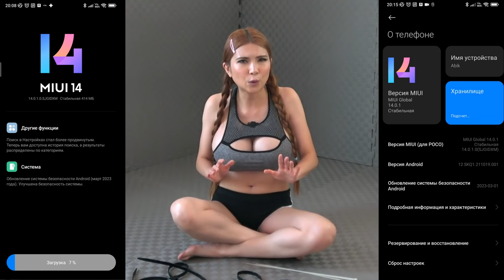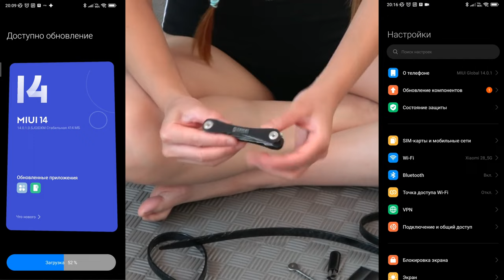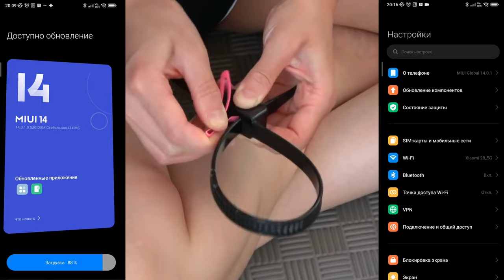14 MIUI обновление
Xiaomi представила MIUI 14 — следующую версию операционной системы для телефонов и планшетов Xiaomi, Mi, Redmi и POCO, на презентации 11 декабря 2022 года. На ней так же впервые показали смартфоны Xiaomi 13 и 13 Pro, умные часы Xiaomi S2 и наушники Buds 4.
Дата выхода MIUI 14 для глобального рынка — 26 февраля 2023 года. В этот день Сяоми представила глобальную версию, хотя фактически на этот момент обновление уже получили многие устройства.

Рассмотрим какие смартфоны получат обновление прошивки на базе Андроид 12 и 13. Ещё в октябре Сяоми открыла бета-тест новой оболочки, в разработке находятся прошивки для Китая, Европы и множество глобальных версий.

Список совместимых устройств и информация о дате выхода операционной системы обновляется по мере появления официальной информации.
Дата выхода MIUI 14
Официальная дата выхода MIUI 14 — 11 декабря 2022 года. В этот день состоялась презентация Xiaomi в Китае, где была показана новая операционная система. Новые смартфоны флагманской серии Xiaomi 13 и Xiaomi 13 Pro первыми стали работать на MIUI 14 «из коробки» — их представили на этом же мероприятии.

Это последняя версия MIUI на данный момент, предыдущая оболочка была представлена в декабре 2021 года — это MIUI 13. Ранее версии операционной системы выходили 1 раз в год, за исключением MIUI 12.5. Поскольку MIUI 13.5 не будет выпущена, можно смело говорить, что выход MIUI 14 в конце 2022 года означает возвращение к годичному циклу обновления оболочки Xiaomi. Ожидаем выход MIUI 15 в декабре 2023 года.

Глобальная версия MIUI 14 была представлена только 26 февраля 2023 года, хотя первые стабильны сборки к этому моменту уже были доступны пользователям. Первыми её получают флагманы, затем обновление приходит на смартфоны среднего ценового сегмента. Последними в очереди стоят бюджетные телефоны.

В октябре 2022 года Xiaomi начала бета-тестирование китайского обновления MIUI 14 Beta на базе Android 13 для смартфонов Xiaomi 12 и Redmi K50 (оболочка для них уже вышла, скачать MIUi 14 можно по ссылкам ниже).

Бета-тест глобальной MIUI 14 Global также ведётся. На сегодняшний день в нём принимают участие более 30 моделей Xiaomi, Redmi, POCO. Достоверно известно, что тестируются не только китайские версии, но и MIUI 14 для глобального, индийского, европейского и всех остальных рынков.

Версии MIUI 14 для России уже доступны. Поэтому можно сказать, что дата выхода MIUI 14 в России — 3 февраля 2023 года. Именно в этот день вышла первая российская MIUI 14.

Примеры сборок MIUI 14 из программы бета-теста:

Mi 11 Ultra — 14.0.0.1.TKAMIXM (глобальная)
Xiaomi 12 — 14.0.2.0.TLCMIXM (глобальная)
POCO F3 — 14.0.0.1.TKHMIXM (глобальная)
Xiaomi 11T Pro — 14.0.0.5.TKDEUXM (европейская)
POCO X5 Pro — 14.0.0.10.SMSEUXM (европейская)
Mi 11i — 14.0.0.1.TKKEUXM (европейская)
Mi 11X — 14.0.0.1.TKHINXM (индийская)
Mi 11X Pro — 14.0.0.2.TKKINXM (индийская)
Что означает номер прошивки на примере MIUI 14.0.0.3.TLNCNXM:

14.0 — первые три цифры обозначают версию MIUI 14.
0.3 — номер сборки. Чем больше цифра минорной версии, тем ближе финальный релиз обновления.
T — Андроид 13 (первая буква кодового названия Tiramisu).
LN — код модели Redmi K50. У всех смартфонов Xiaomi, Mi, Redmi, POCO он разный.
CN — прошивка для Китая (MI — глобальная, EU — Европа).
XM — нет привязки к оператору.
Какие телефоны получат MIUI 14
На презентации озвучили дату выхода MIUI 14 для флагманских моделей телефонов/планшетов Xiaomi, Redmi и POCO.

В январе 2023 года обновятся до стабильной MIUI 14:

Xiaomi 12
Xiaomi 12 Pro
Xiaomi 12 Pro Dimensity
Xiaomi 12S
Redmi K50
Redmi K50G
В апреле 2023 года стабильную версию MIUI 14 получат планшеты Xiaomi и Redmi:

Xiaomi Pad 5 Pro 5G
Xiaomi Pad 5 Pro 12.9″
Redmi Pad
Запоздавшая презентация глобальной версии оболочки привела к тому, что на момент официального релиза MIUI14 Global в конце февраля 2023 года, часть смартфонов и планшетов уже получили новую версию ОС.

Чтобы понять, какие телефоны получат обновление MIUI 14 позже, достаточно вспомнить про циклы обновления устройств Xiaomi – разработчики пообещали до трёх лет обновлений новым телефонам. Операционная система будет совместима со всеми устройствами, которые поступили в продажу в течение 2022 года и теми, которые имеют ПЗУ на базе Android 12.

Каждая новая версия операционной системы Сяоми зависима от требований версии Андроид, на базе которой её создают. Разработчикам не имеет смысла адаптировать старые смартфоны под новые обновления из-за фреймворка Android. Поэтому цикл обновления «устаревших» устройств заканчивается в течение 2-3 лет с момента их выхода.

На официальном сайте Xiaomi есть информация о поддержке устройств, так называемый Xiaomi EOS List (End Of Support). Если ваш смартфон в списке, для него не выпускаются обновления и он не получит MIUI 14. Мы обозначаем такие устройства в каталоге прошивок значком «EOS».